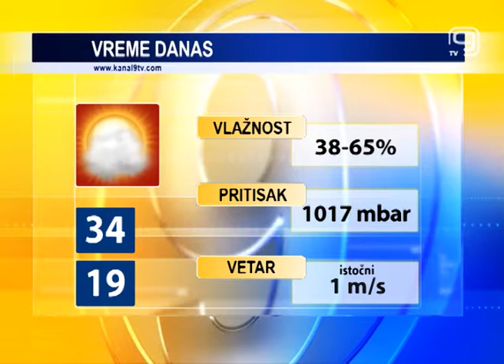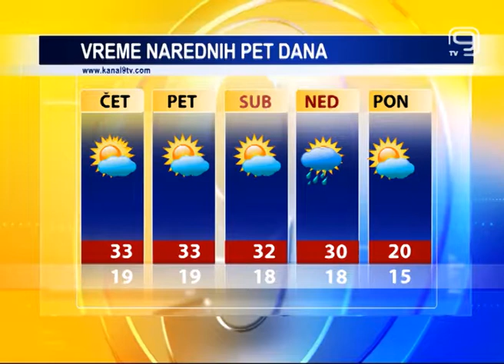TV KANAL 9, NOVI SAD: VREMENSKA, AGRO I BIOPROGNOZA, 22.8.2018.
U Novom Sadu još jedan dan sa pravim letnjim temperaturama. Slično vreme očekuje nas do nedelje, za kada nam meteorolozi najavljuju osveženje.